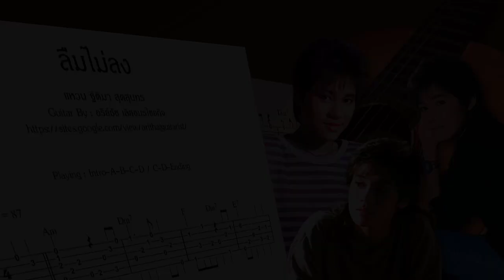ลืมไม่ลง (แหวน ฐิติมา สุตสุนทร) - Fingerstyle Guitar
If you are interested or want a guitar tab for this song. Please read ordering details here.

Thank you for your support and following.
Arithaj Lk